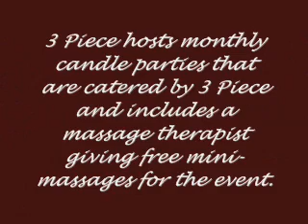Incidentals by 3 Piece Soy Candles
Introduction to Incidentals by 3 Piece soy candles offered exclusively